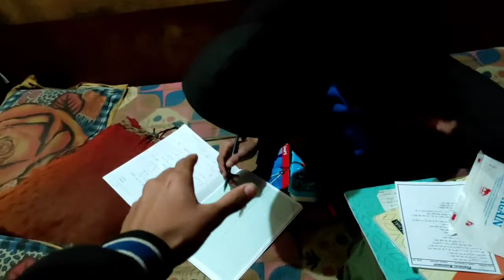Mein Sourav Jaisa Dekta Hu ? 🤗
About video-

Hello friends 🔥
 [          DK Ke Vlogs           ]
My Name is 👑 Dilip N Patel 👑
You can see our Moto vlog , family , comedy , drama , food , my drawings and traveling vlog etc.
[Daily vlog time 8 am every day 🤗]
[Youtube shorts time 12pm and 07pm (Daily)]
[3 Times Videos In A Day]

to claim your bumper cash bonus! Earn up to Rs. 550 per referral! Get Rs. 50 on Download Free

My first vlog
Shooting New Music Video With Her
Fair Wheel Riding In Pali
Ghar Pohoch Gaye After Shoot
Chota Dilip Ke Gaane